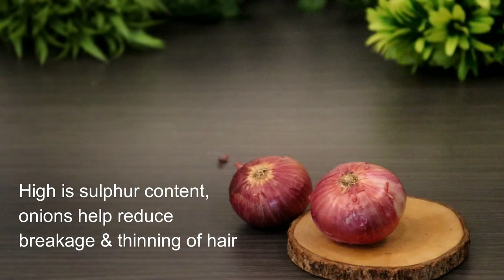Fenugreek Onion Hair oil for Thick Hair | Hair Growth Oil | Long Hair - Ayurvedic Herbal Hair Oil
Use a fenugreek hair mask and oil for double hair growth and to get thick hair. Control hair fall and treat hair loss. Regrow hair from the roots and treat baldness with fenugreek  oil